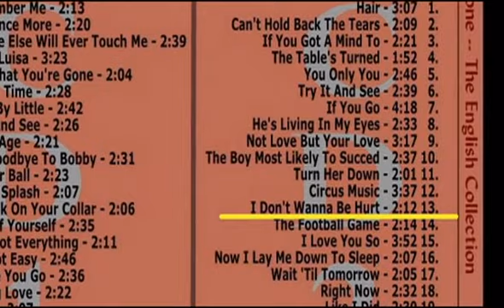Rita Pavone - I Don't Wanna Be Hurt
Nice Track...Rita Pavone is an Italian ballad and rock singer who enjoyed success through the 1960s. Pavone is also an actress. Wikipedia